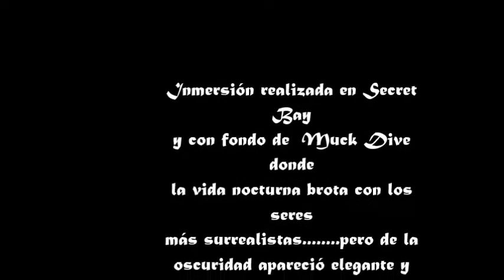THE WHITE HORSE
Inmersión nocturna en muck diving y cuyo protagonista cabalga por el fondo de lava, ceniza y arena negra. (Anilao-Filipinas)